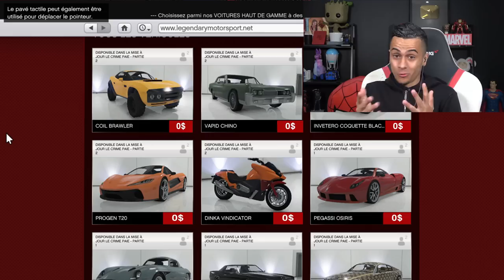TOUT A 0$ SUR GTA 5 !